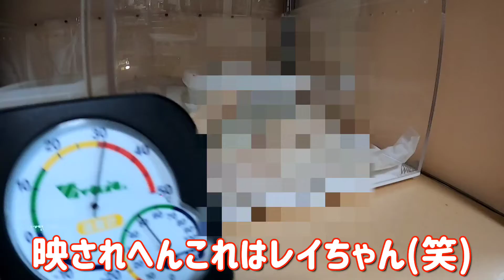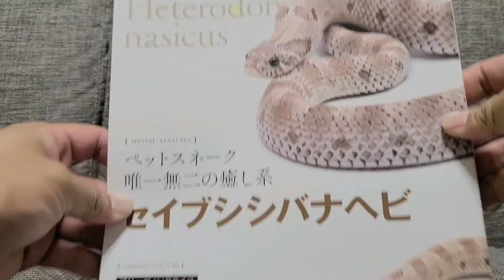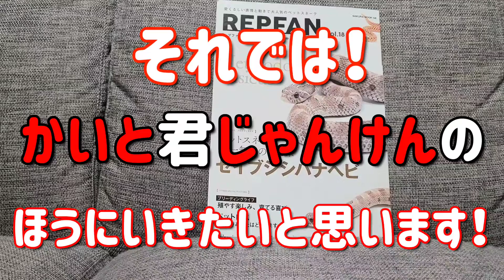食べ方の汚いヘビを紹介します！でも映せないです(笑)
今回は人気のセイブシシバナヘビの動画になります！
めっちゃめっちゃ食べ方の汚いヘビを映しますが映せません(笑)
でも可愛いので是非最後までご覧ください♪
あと、レプファンも購入しました！
表紙が可愛いシシバナヘビになっております♪

Heterodon nasicus
western hognose snake